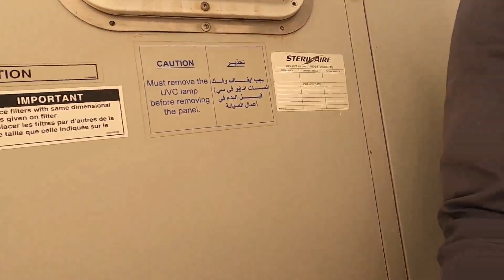PART 1 OF 2 PAG MAINTAIN NG CARRIER AIRCONDITIONING PACKAGE UNIT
Start my monthly routine on maintaining airconditioning package unit.